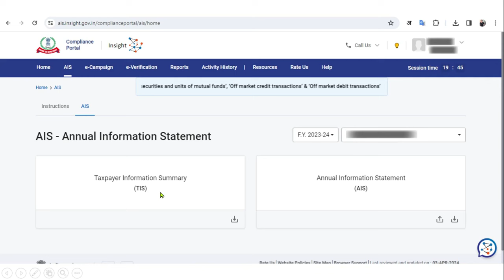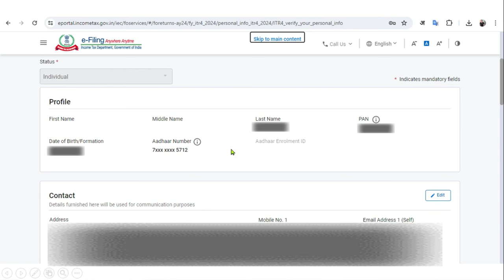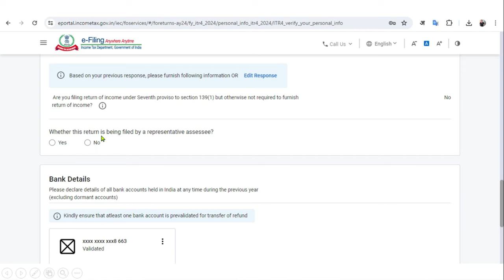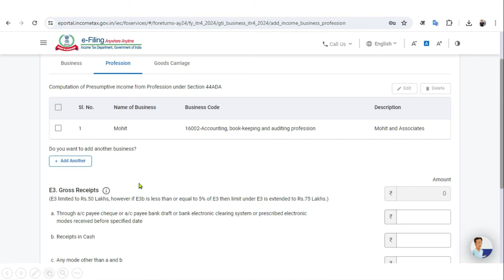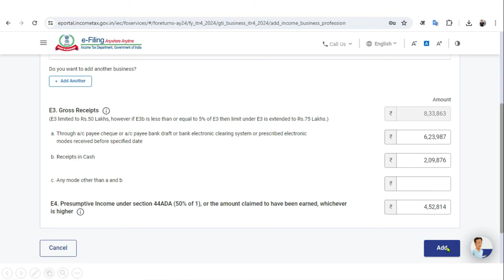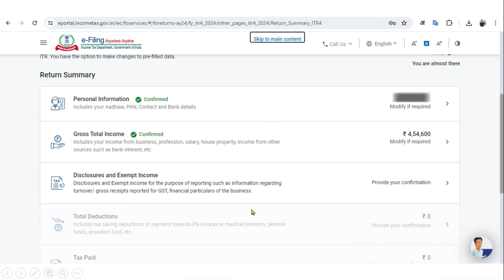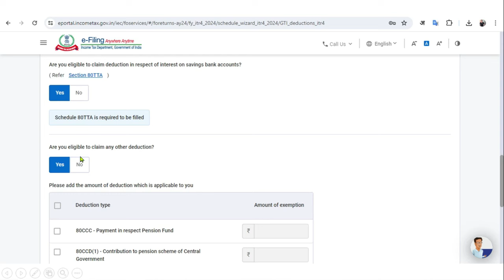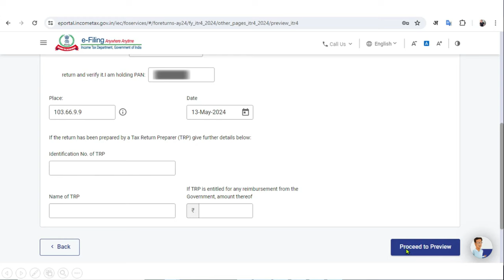ITR-4 Presumptive Professional Income FY 2023 24 / AY 2024-25 II ITR-4 II Section 44ADA II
TR 4 Presumptive professional Income FY 2023 24 / AY 2024-25
ITR-4
Business and Profession
income tax return filing 2023-24 itr 4
itr 4 filing online 2023-24
how to fill itr 4 online 2023-24
itr filing online 2023-24 itr 4
itr4 filing online 2023-24
itr filing online FY 2023-24 itr 4
itr4s filing in hindi FY 2023-24
file itr 2023-24
how to file itr 4 for ay 2023-24 online